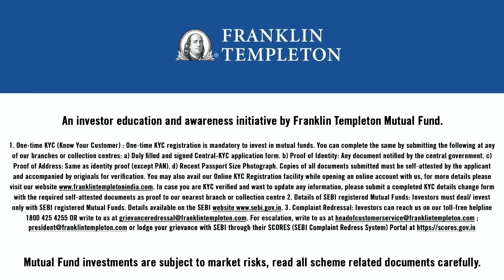Why PM Modi can't recall caste politics a sin any more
By promising to end 'injustice' to Madigas' in Telangana, PM Modi has virtually endorsed the idea.of population-based reservation quota, ThePrint's Political Editor DK Singh explains in this episode of politicallycorrect